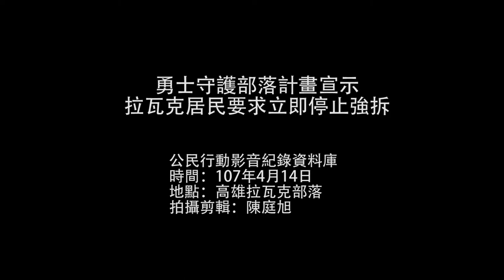2018.04.14 勇士守護部落計畫宣示 拉瓦克居民要求立即停止強拆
拉瓦克部落族人於昨日(14日)下午於部落辦公室前舉行記者會，並邀請部落耆老、大學社團、屏東縣泰武鄉Piuma部落、及已經接受安置的族人來到部落，宣示「勇士守護拉瓦克計畫」的執行，為所有家戶製作文化意象的門面雕刻，讓大家看見這個在都市落地生根60年的部落長留的決心，屏東Piuma部落的青年也吟唱古謠，希望能夠藉此鼓舞拉瓦克族人的士氣。由於部落族人聽到十五、六日將會強制拆遷的傳聞，族人再度重申要求市府立即停止強拆、成立協商平台的訴求。